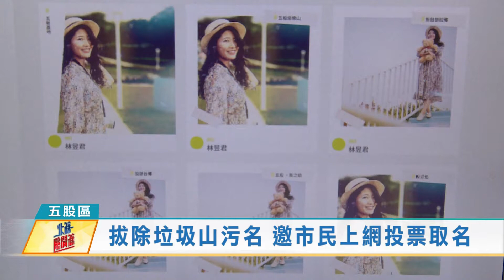1100129拔除垃圾山污名 邀市民上網投票取名